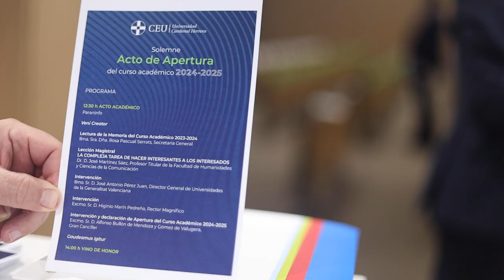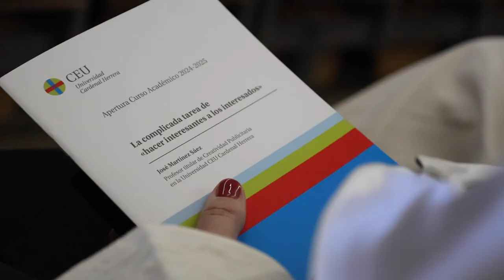Solemne Acto de Apertura del Curso Académico 2024-2025 | CEU UCH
El 3 de octubre de 2024 se ha celebrado en el Paraninfo de la Universidad CEU Cardenal Herrera el Solemne Acto de Apertura del Curso Académico 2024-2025.